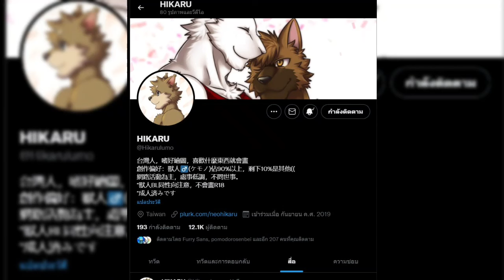12. Kemo City. 515/567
Kemo City. 1/1264